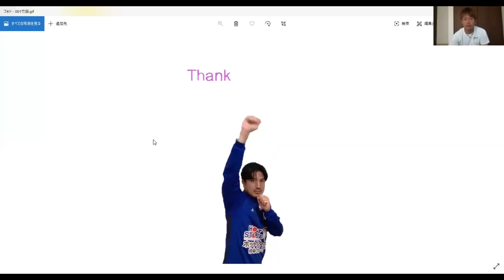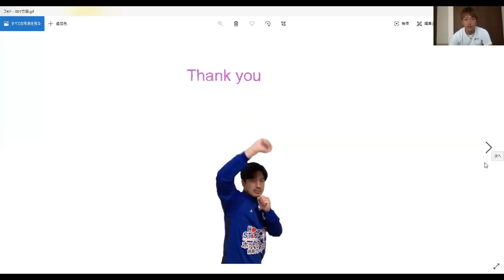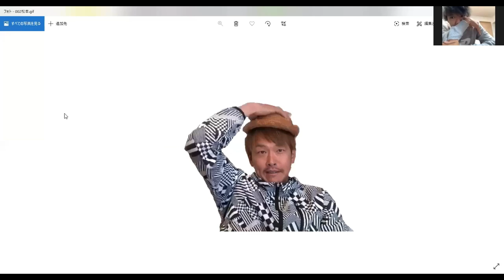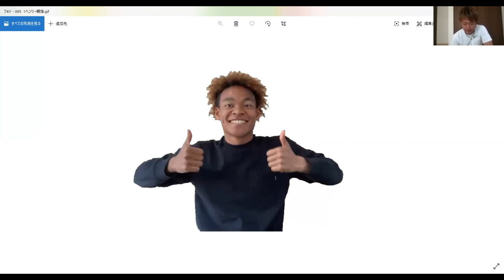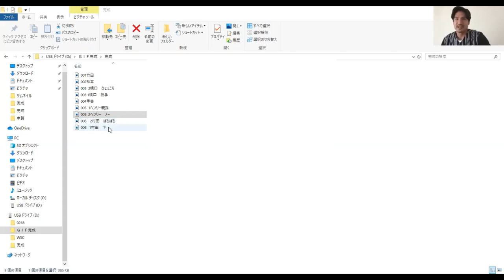【ＦＣ岐阜】GIFスタンプをつくってみた～後編～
竹田 忠嗣選手、松本 拓也選手、橋口 拓哉選手、甲斐 健太郎選手、ｲﾖﾊ 理 ﾍﾝﾘｰ選手、村田 透馬選手がインスタグラムのストーリーズで使用できるGIF（ジフ）スタンプを作ってみました！
後編は完成したGIF（ジフ）スタンプで実際に投稿してみました。